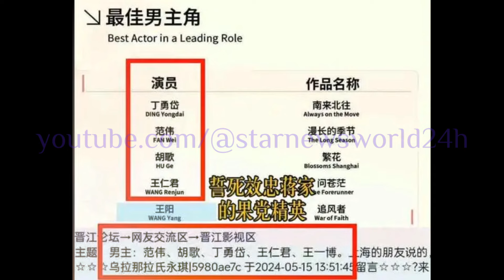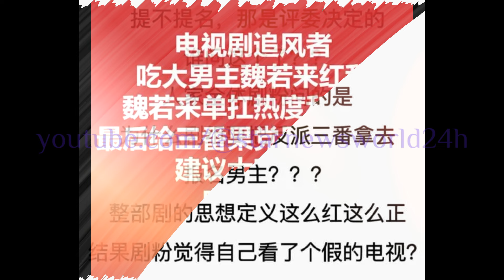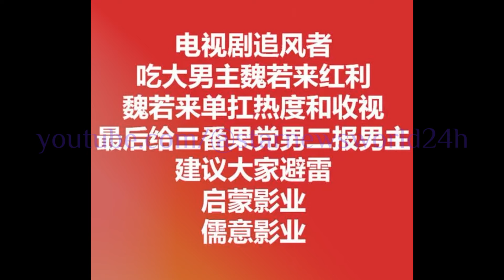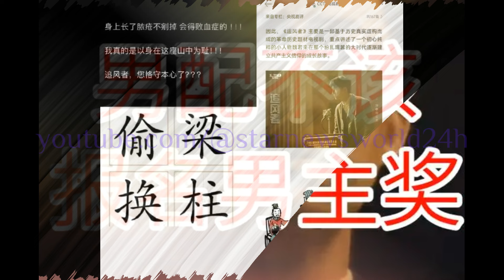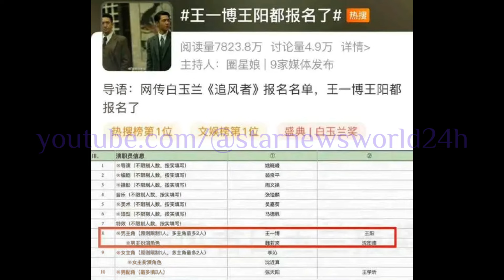白玉兰奖风波四起：矩阵中各方人士纷纷下场，王一博 粉丝诉求不容忽视！wangyibo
时至今日，白玉兰提名了那么多作品，其他的剧组可都发了喜报来庆贺这件事情，怎么《追风者》剧组的官博这么沉得住气，至今不发喜报呢？